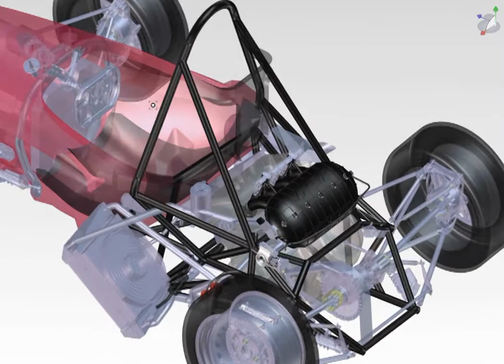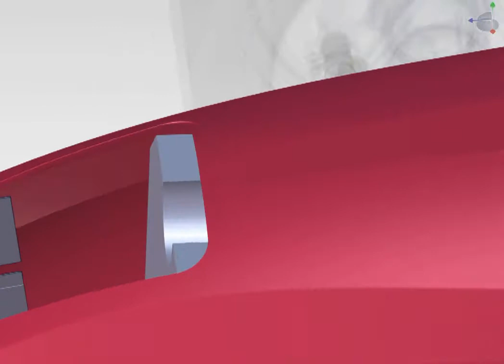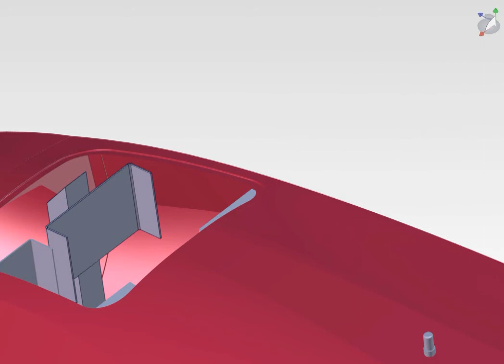Multimedia-Dokumentation mit 3DVIA Composer im Test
Transcat PLM evaluiert in Kooperation mit der Hochschule Karlsruhe Stärken und Schwächen von Print- und Multimedia-Dokumentationen Print-Dokumentationen beinhalten beschreibende Texte und Fotos mit Legenden.

Die Multimedia-Dokumentation besteht aus Animationen der CAD-Daten des Rennwagens, realisiert mit dem 3DVIA-Composer. Das Video veranschaulicht beide Dokumentationen.